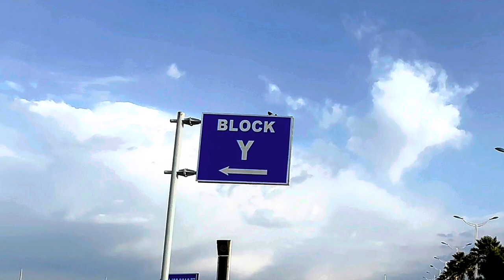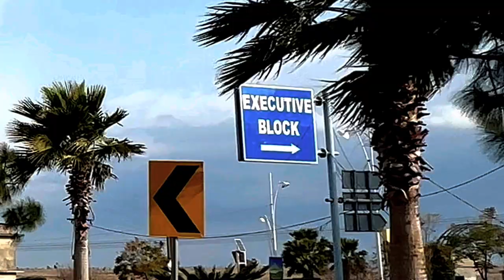New City Phase 2 Wah Cantt Z Block to H Block HDR Drive